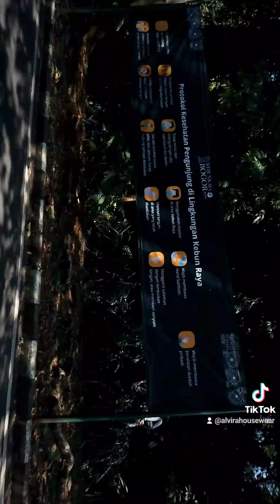keliling taman2 dikebon raya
hbs naik shuttle car kita jl kaki itung2 olahraga kllg taman n foto2 di kebon raya bogor